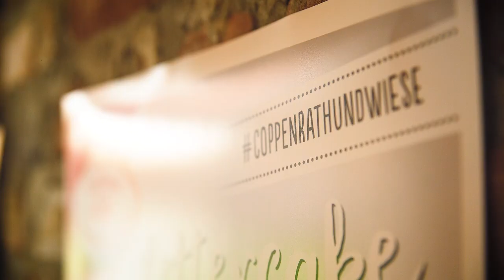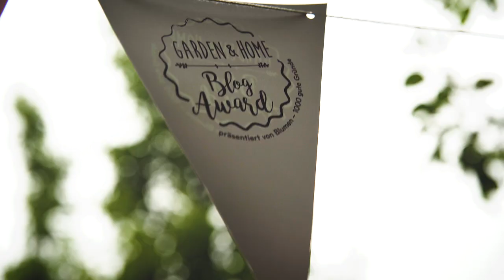Coppenrath & Wiese – Bloggeraktionen – Lettercakes Garden & Home Blog Award 2019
Bloggen, Selbermachen, Pflanzen, Deko: Die diesjähre Garden & Home Blog Award–Veranstaltung bot alles was das Kreativherz begehrt. Spannende Workshops der Partner „Blumen – 1000 gute Gründe”, toom, tesa, Venso EcoSolutions, SCHÖNER WOHNEN-Farbe, LECHUZA und Medien-Partner hygge füllten den Tag mit tausend schönen Ideen und Eindrücken. Als Liebhaber des süßen Gebäcks waren wir mit einem hippen Lettercake-Workshop mit von der Partie...